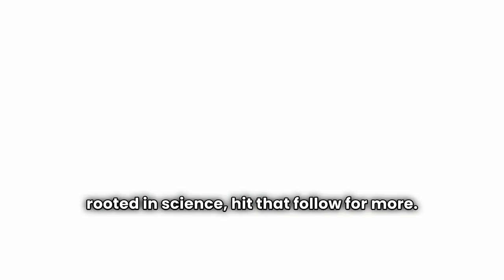Why Do I Feel Hot But Not Have A Fever?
Feel hot, chilled, or flu-like—but your thermometer says your temperature is normal? You're not alone, and you're not imagining it. This quick explainer breaks down the real, doctor-approved reasons why you might feel feverish without a measurable fever. From early-stage infections and thyroid issues to stress and autoimmune conditions, here’s what could be going on in your body.